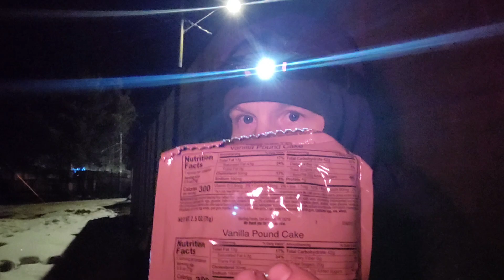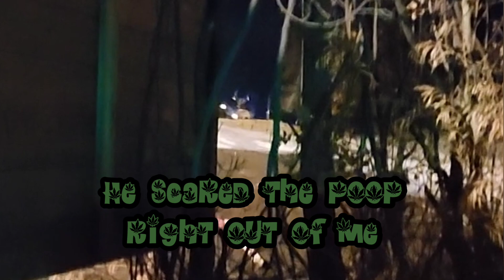STEALTH CAMPING behind a fence beside the railroad tracks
Stealthed camped behind a fence beside a railroad crossing.
Had a MRE for supper and was actually pretty good.
Please go check out Cathy loves camping and say hello WEED IN THE BUSH SENT ME.